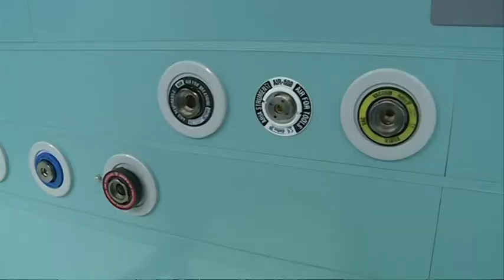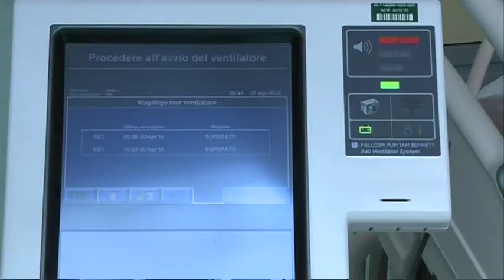Chieti. Cardiochirurgia inaugura dopo 10 anni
Ci sono voluti dieci anni e 50 milioni di euro per inaugurare a Chieti il reparto di cardiochirurgia, questa mattina erano presenti tutte le istituzioni